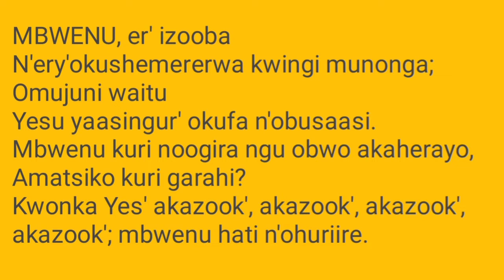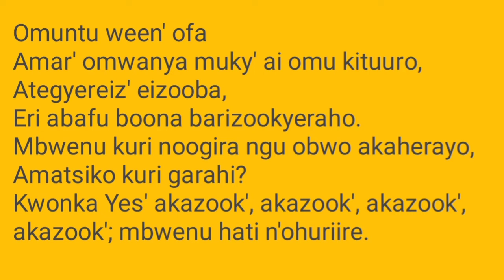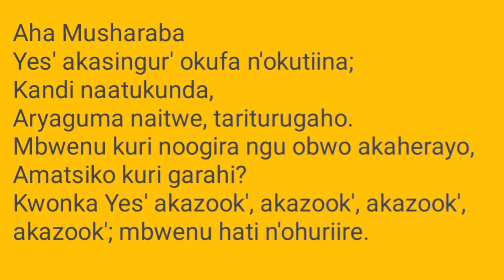Mbweenu erizooba Runyankole Hymn Lyrics video